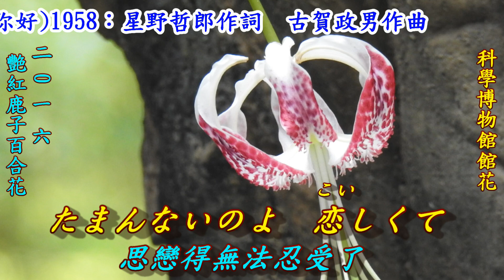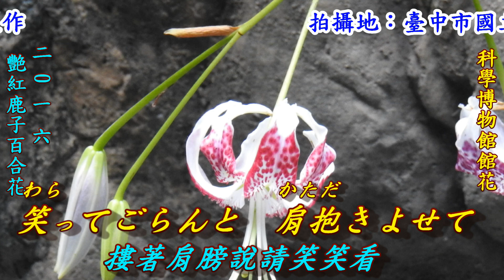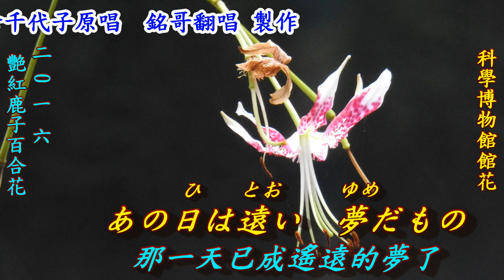思い出さん今日は(心上人你好)1958(日語~島倉千代子+翻譯)銘哥翻唱[台語版~心愛的小姐(文夏)]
台語版：心愛的小姐(文夏). 思い出さん今日は(心上人你好)1958
作詞：星野哲郎. 作曲：古賀政男. 原唱：島倉千代子